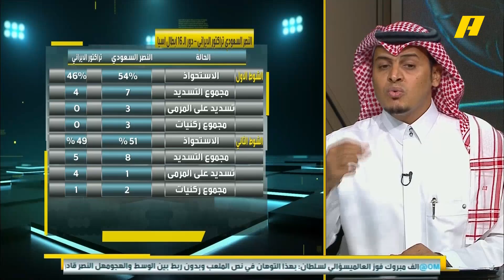كيف كان النصر أمام تراكتور ؟ سلطان اللحياني: يلخصها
كيف كان النصر أمام تراكتور ؟

سلطان اللحياني: يلخصها

- تراجع المستوى بعد التقدم ❓
- خطورة تاليسكا واستبداله الغير مبرر ⁉️
- كثافة ولا مركزية في الوسط 🤔
- انخفاض الاستحواذ وعدد التسديدات🧐
- قيمة ماشاريبوف وابو بكر👍🏻